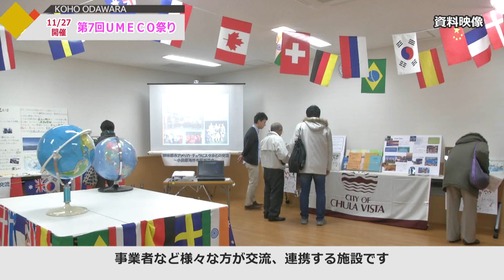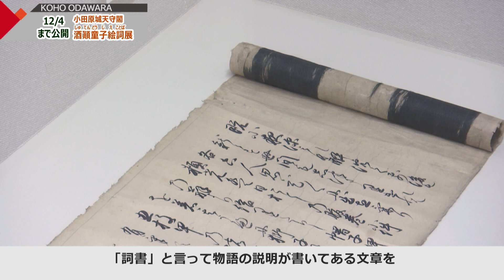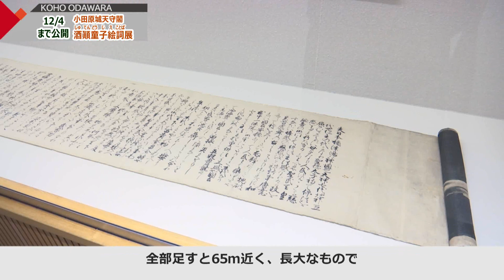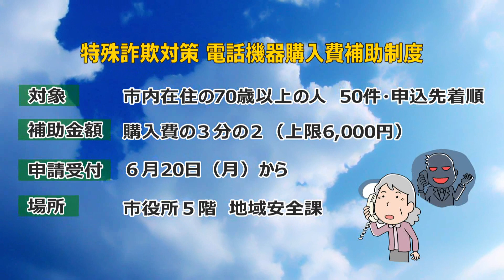2022年11月14日から11月20日放送分「第7回UMECO祭り」「小田原城酒顚童子絵詞展」